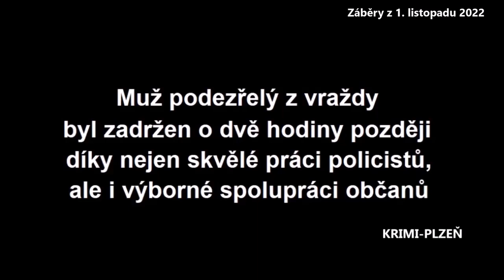S mámou a tátou si mladík aplikoval pervitin a o pár hodin později matku zavraždil